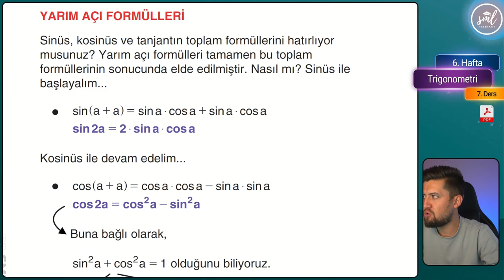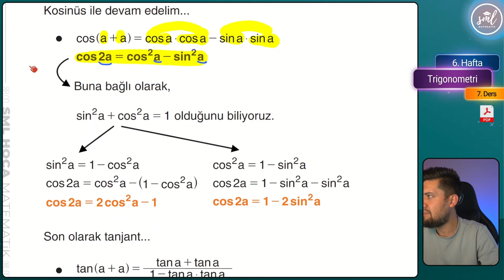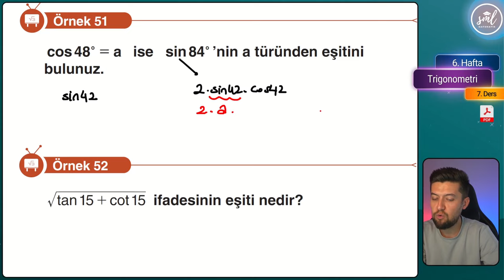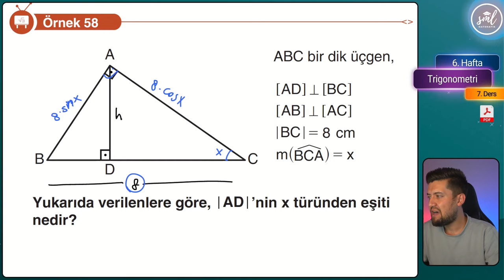Trigonometri Konu Anlatımı -7- AYT Matematik